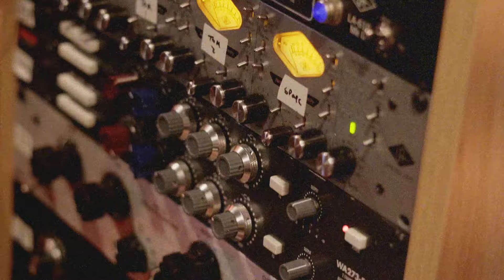The Making of "Sweet Melodie"